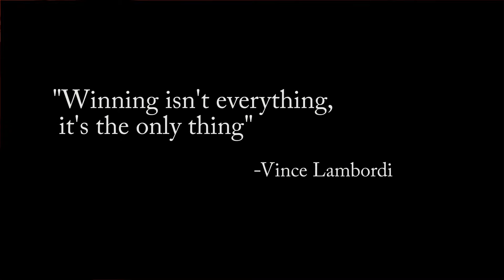Krondon - I1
Music video by Krondon performing I1. 2013 RBC Records